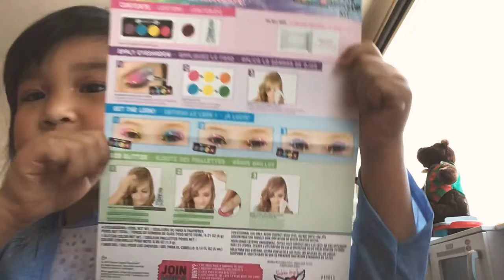Kids Dress 👗 up and eyes makeup ..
Dress up Frozen 2 Elsa Deluxe Girls Costume and eyes makeup by Princess 👸 Helen Mayit.